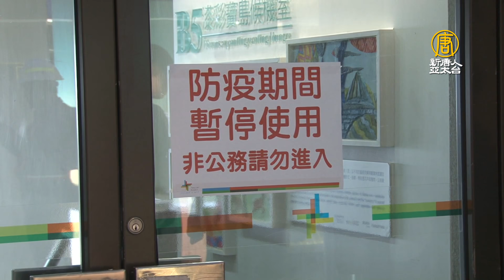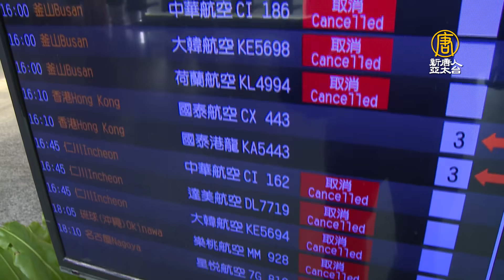客運量剩1% 民航局核准業者飛機客艙可載貨